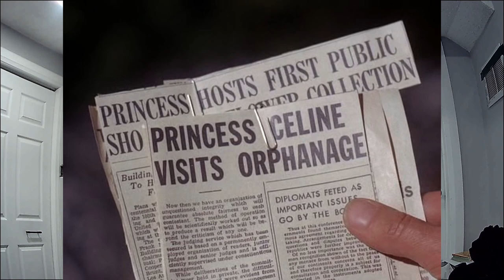S03E01: THE HEIR APPARENT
Hello fellow Mission Impossible fans!

00:00 Welcome
00:10 Special Message
00:28 Intro
01:14 The mission
01:33 Recap
07:15 My thoughts and grade
08:38 Highlights